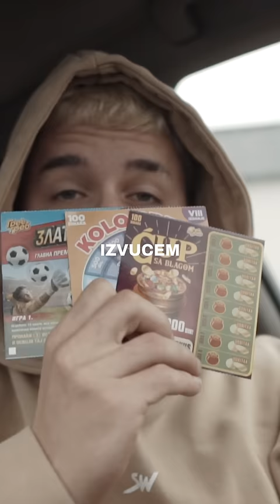Naucio sam da se KOCKAM I ZIVIM od toga..